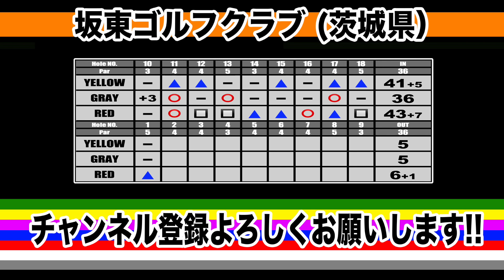サムネ通りベスト更新狙います!!ラウンドレッスン受ければスコアアップ？【ラウンドレッスン#4】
adidasの新しいシューズ『ZG21』を履いてグレーのラウンドレッスン!!

★adidas公式オンラインショップはこちら